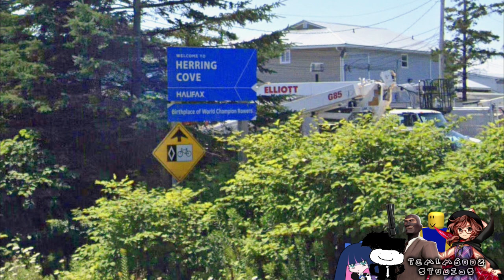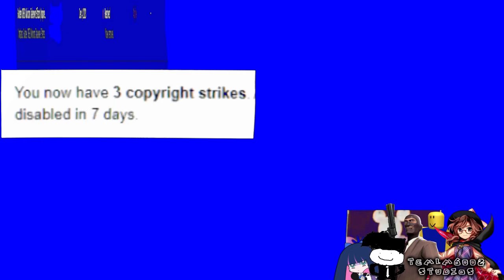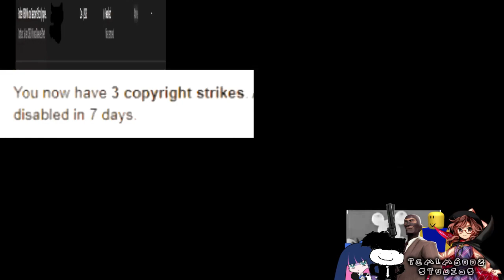Preview 2 Cove Stuff Effects | Preview 2 Flandre Scarlet Insanity Effects 2